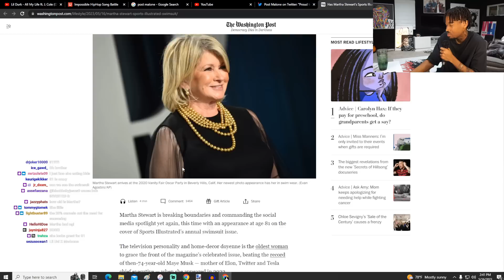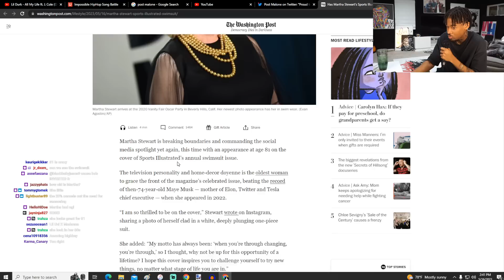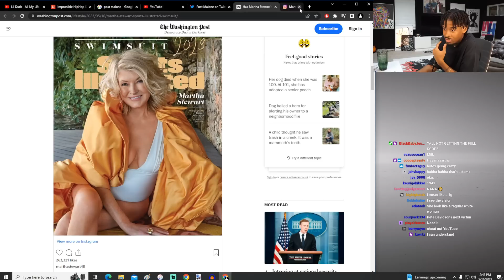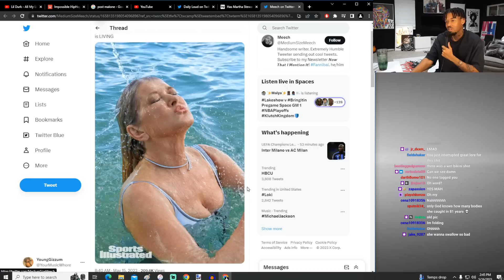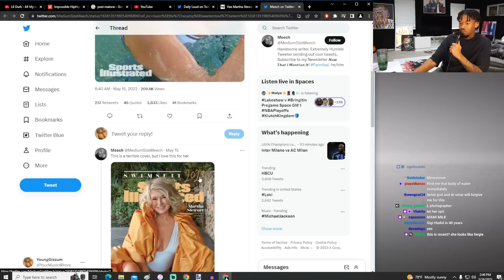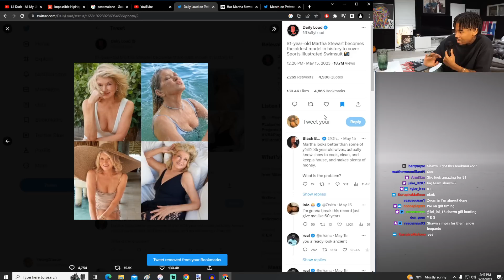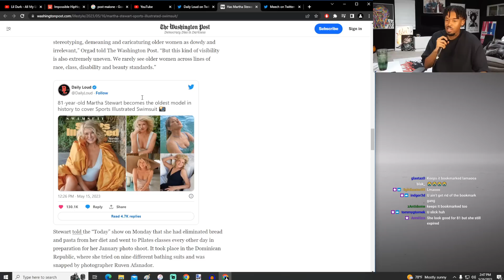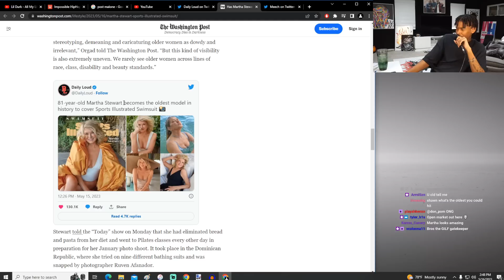Martha Stewart's New Pics..